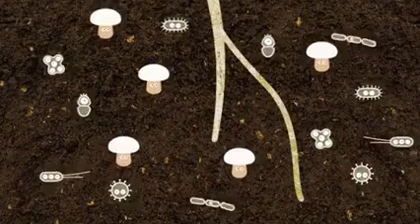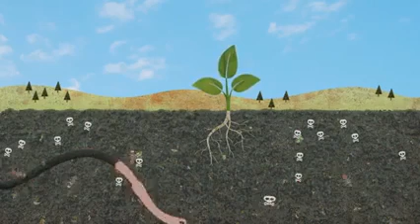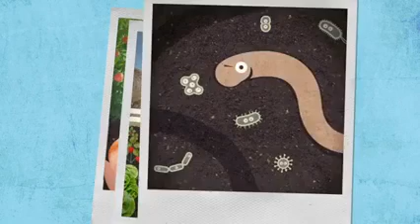Cum crestem fertilitatea solului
Fertilitatea solului se bazeaza pe cateva lucruri esentiale:
- prezenta microorganismelor
- folosirea culturilor verzi
- folosirea tehnologiei no-till